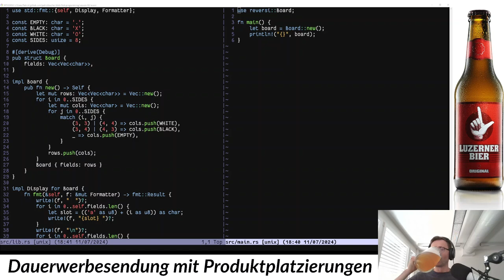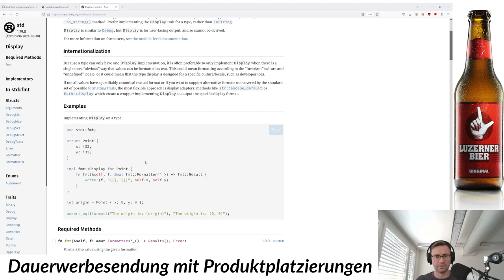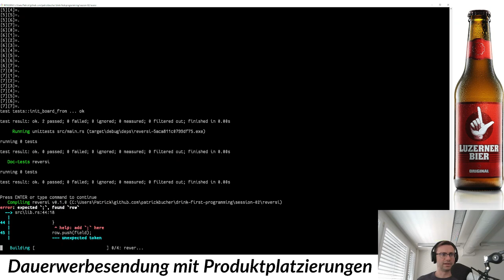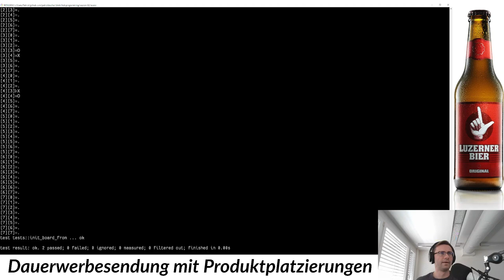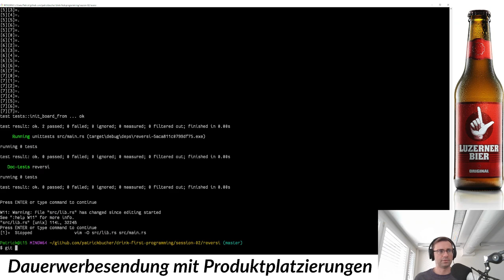Testbarkeit: Der diplomierte Pädagoge drink-first-programmiert Reversi (3/6)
Die Testbarkeit wird mithilfe einer alternativen Repräsentation des Spielfelds verbessert.